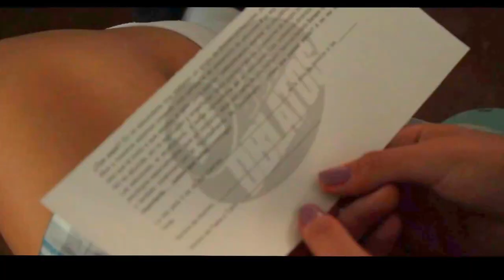INTEGR-ARTE Taller Experiencial / EL CUBO PRODUCCIONES TEATRO M.A.T.E.A.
Taller que integra aspectos del teatro contemporáneo comprendidos por EL CUBO PRODUCCIONES TEATRO dentro de la aplicación del programa federal PRONAPREV 2015 , EN CONJUNTO DE ASOCIACIONES CIVILES, creando soluciones preventivas (...)